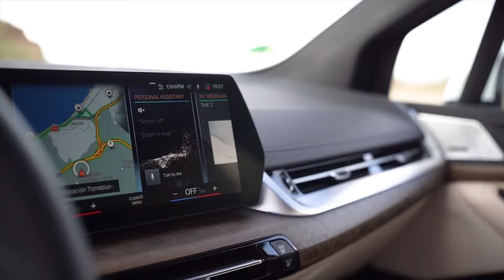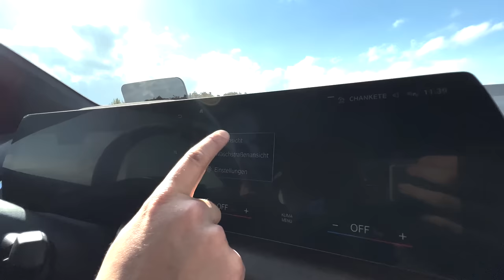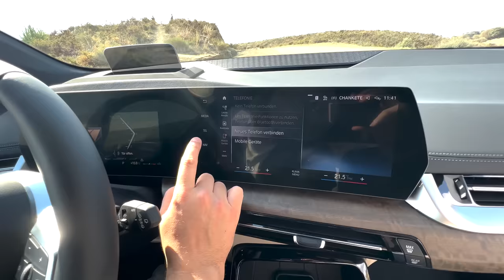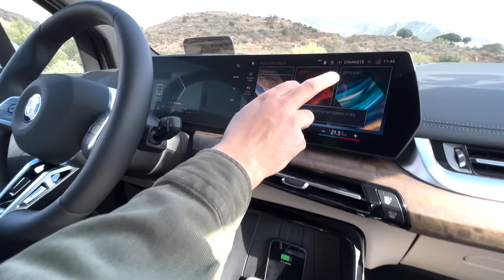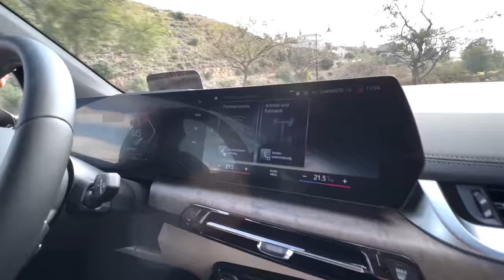Total unterschätzt? Der BMW 2er Active Tourer im Test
Das sportlich-souveräne Design des BMW 2er Active Tourer vermittelt mit der großen, oktogonalen Doppelniere einen markanten und selbstbewussten Auftritt. Flächenbündig integrierte Türgriffe unterstreichen das klare Design. Zugleich erhält die Silhouette durch die gestreckte Seitenfenstergrafik, die flache A-Säule und die präzise Linienführung eine dynamische Kontur.
Der Innenraum des neuen BMW 2er Active Tourer präsentiert sich progressiv und mit großzügigem Raumangebot. Dabei sorgen optimal platzierte Ablagen, optionale Sportsitze für Fahrer und Beifahrer und die serienmäßige Verstellbarkeit der Rücksitzlehnenneigung für eine äußerst variable Nutzung und für mehr Sitzkomfort im Fond.

Im MeinAuto Lexikon findest Du Definitionen, Fakten und Erklärungen rund um die verschiedensten Auto-Themen

BMW 223i Active Tourer: Kraftstoffverbrauch kombiniert in l/100 km: - (NEFZ) / 6,5-6,0 (WLTP); CO2-Emissionen kombiniert in g/km: - (NEFZ) / 149-137 (WLTP).

BMW 225e xDrive Active Tourer*: Kraftstoffverbrauch gewichtet kombiniert in l/100 km: - (NEFZ) / 1,4-1,1 (WLTP); CO2-Emissionen gewichtet kombiniert in g/km: - (NEFZ) / 30-22 (WLTP); Stromverbrauch gewichtet kombiniert in kWh/100 km: - (NEFZ) / 20,0-17,9 (WLTP); Elektrische Reichweite (WLTP) in km: 69-80. Der BMW 225e xDrive Active Tourer ist voraussichtlich ab 7/2022 verfügbar. Bei den Angaben handelt es sich um voraussichtliche, noch nicht offiziell bestätigte Werte.

BMW 230e xDrive Active Tourer*: Kraftstoffverbrauch gewichtet kombiniert in l/100 km: - (NEFZ) / 1,4-1,1 (WLTP); CO2-Emissionen gewichtet kombiniert in g/km: - (NEFZ) / 30-22 (WLTP); Stromverbrauch gewichtet kombiniert in kWh/100 km: - (NEFZ) / 20,0-17,9 (WLTP); Elektrische Reichweite (WLTP) in km: 69-80. Der BMW 230e xDrive Active Tourer ist voraussichtlich ab 7/2022 verfügbar. Bei den Angaben handelt es sich um voraussichtliche, noch nicht offiziell bestätigte Werte.

* Der rein elektrische Antrieb dieses Plug-in-Hybrid steht bei Temperaturen unter 0 Grad Celsius erst nach einigen Kilometern zur Verfügung, wenn sich die Batterie auf den betriebsfähigen Zustand erwärmt hat.

Offizielle Angaben zu Kraftstoffverbrauch, CO2-Emissionen, Stromverbrauch und elektrischer Reichweite wurden nach dem vorgeschriebenen Messverfahren ermittelt und entsprechen der VO (EU) 715/2007 in der jeweils geltenden Fassung. Angaben im NEFZ berücksichtigen bei Spannbreiten Unterschiede in der gewählten Rad- und Reifengröße, im WLTP jeglicher Sonderausstattung. Für die Bemessung von Steuern und anderen fahrzeugbezogenen Abgaben, die (auch) auf den CO2-Ausstoß abstellen, sowie ggf. für die Zwecke von fahrzeugspezifischen Förderungen werden WLTP-Werte verwendet. Aufgeführte NEFZ-Werte wurden ggf. auf Basis des neuen WLTP-Messverfahrens ermittelt und zur Vergleichbarkeit auf das NEFZ-Messverfahren zurückgerechnet. Für seit 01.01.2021 neu typgeprüfte Fahrzeuge existieren die offiziellen Angaben nur noch nach WLTP. Weitere Informationen zu den Messverfahren NEFZ und WLTP finden Sie sowie eine Vergleichstabelle zu Kraftstoffverbrauch, CO2-Emissionen, Stromverbrauch und elektrischer Reichweite aller aktuellen BMW Modelle